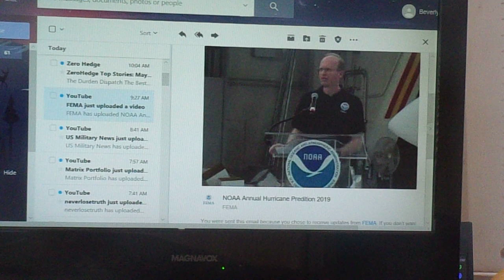Bev's bird yard homestead